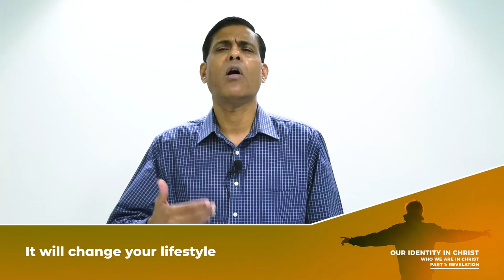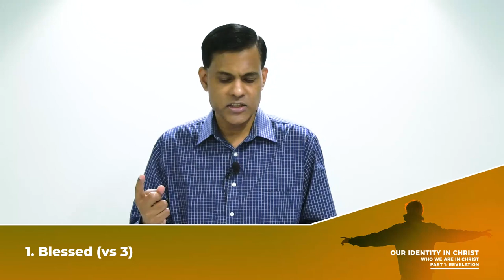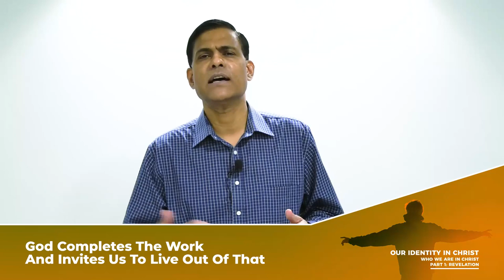Part-1: Revelation (Our Identity In Christ-Who We Are In Christ) (Key Points) | Ashish Raichur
The Lord Jesus foretold that a time would come when His followers would receive a revelation of their union with Him. The Epistles unveil this mystery of our identity in Christ. We begin this exciting journey of discovering our identity, our inheritance and our life in Christ. Who we are in Christ, is who we really are. God completes the work and invites us to live out of His finished work. Discovering your identity in Christ will change your self-image. Discovering who you are in Christ will change the way you relate to God; the way you face challenges and difficulties in life; it will change your lifestyle; it will change the way you face demons and demonic powers; and it will change the way you relate to people. Get ready for an amazing journey. Share this very important series with others.